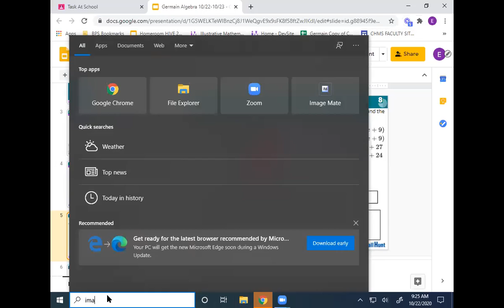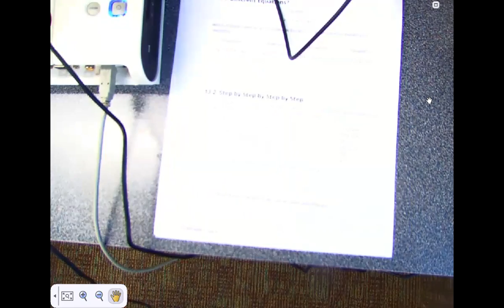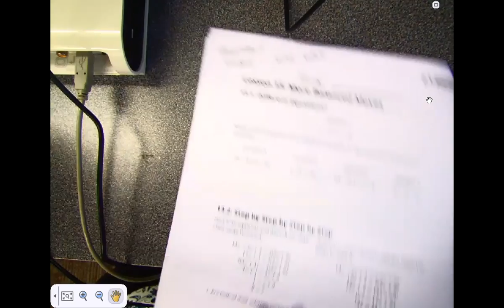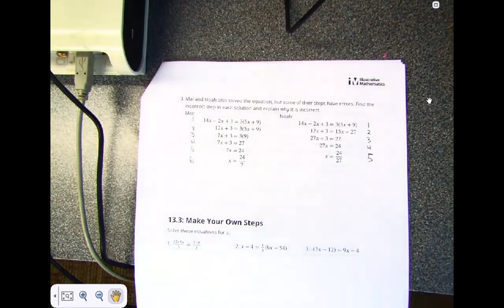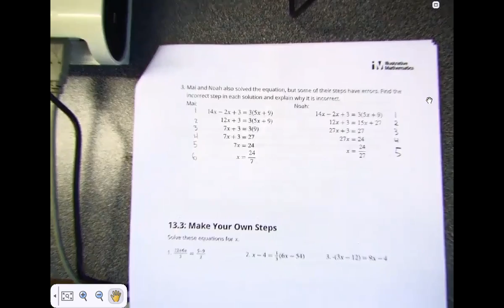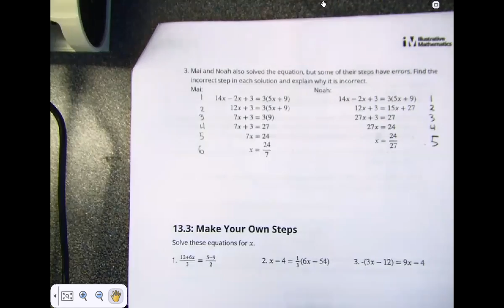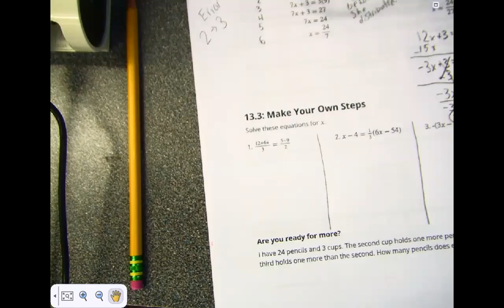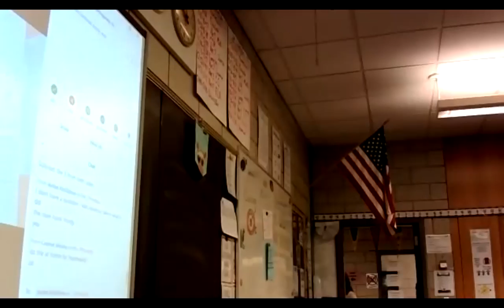Algebra Supp Unit Lesson 13